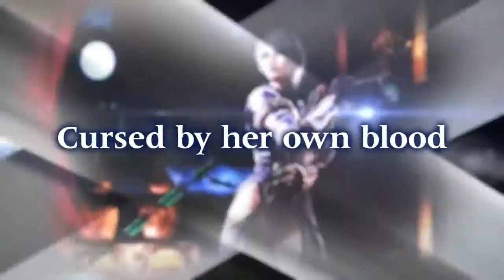SoulCalibur Lost Swords - Launch Trailer